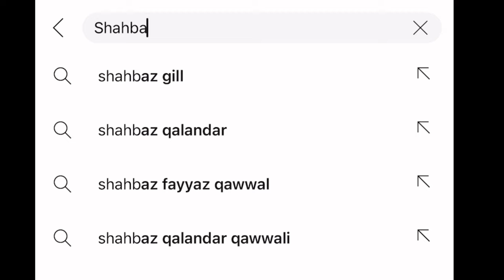Mari Wife Ka Passport Q Nai Bana 😱Reason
ShahbazKhan► @ShahbazKhanOfficiall

SongChannel► @ShaheenStudio

hit likes.

lots of  ❤️